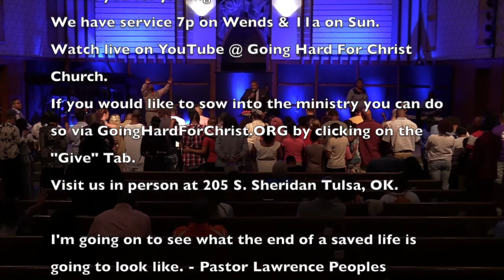Let God Put His Hands On You (2)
Let God Put His Hands On You (2) by Pastor Lawrence Peoples.

Come see us in person:
205 S. Sheridan Rd. Tulsa, OK 74112